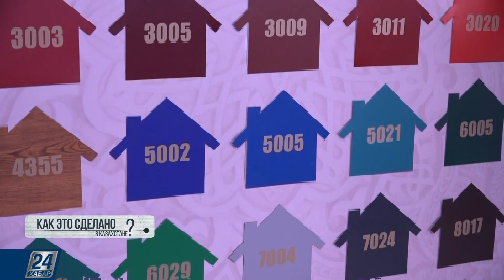Металлочерепица | Как это сделано в Казахстане?